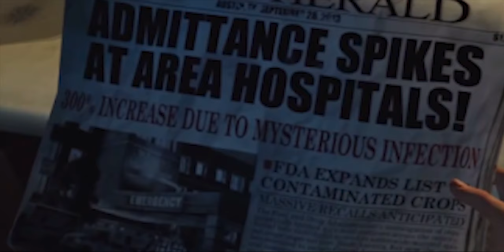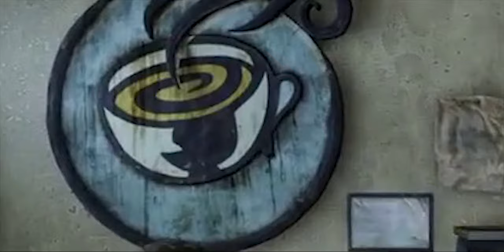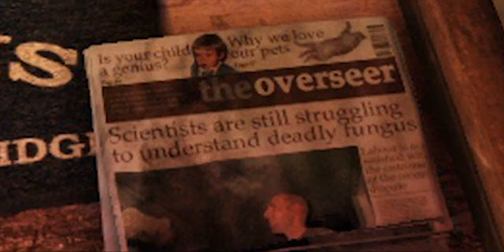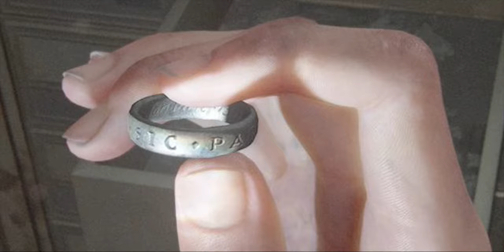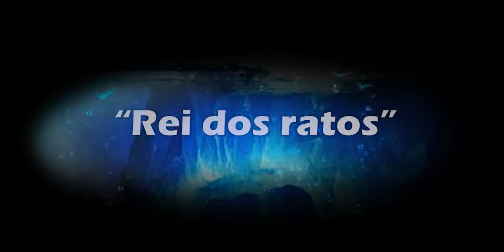O BIZARRO Iceberg de The Last of Us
Conheça todos os segredos bizarros de The Last of Us neste ICEBERG. Pra quem ainda não sabe, ICEBERG é um estilo de vídeo que se popularizou muito la na gringa e a poucos meses veio para o Brasil. Neste ICEBERG você vai ver diversos segredos, curiosidades e teorias de The Last of Us. Aqui no canal fiz um vídeo explicando a estranha origem dos icebergs aqui no you tube, recomendo que vejam.

Meu insta: @Sapoznikers